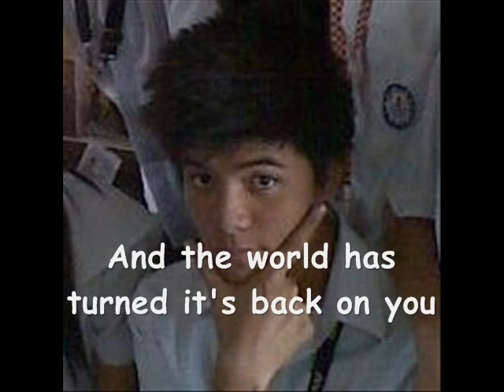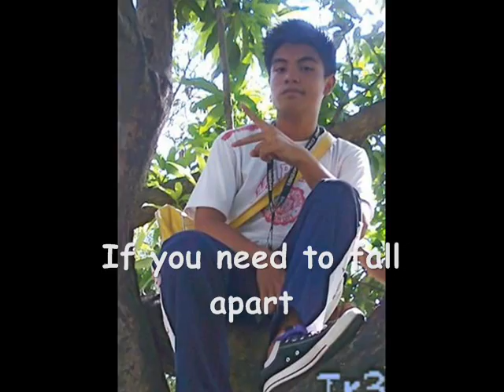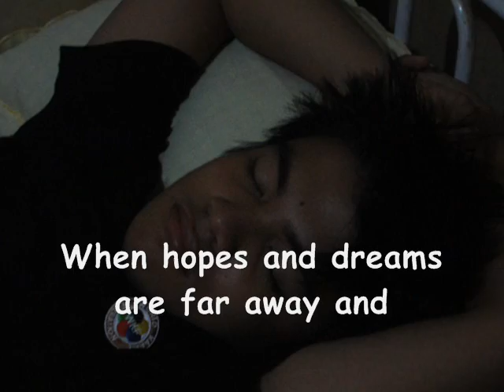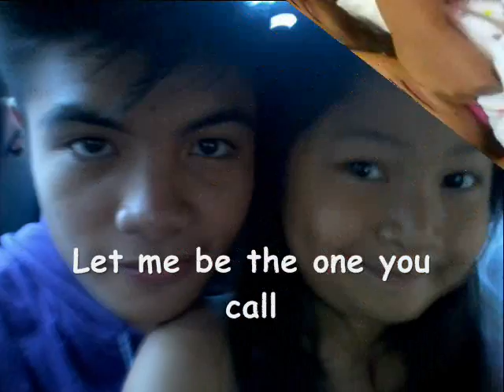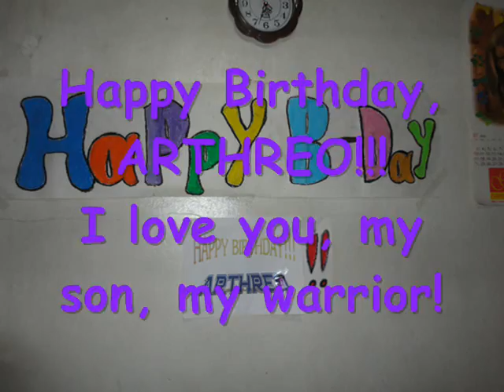Crash & Burn by AL DEAN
"Crash and Burn" is a song by Australian pop group Savage Garden from their second album Affirmation, released as the album's third single in March 20, 2000. It hit number one in several countries including Finland and Norway, and it reached the top five in Australia, New Zealand, Canada, Sweden and France among others. In the UK, the song reached #14, while in the US the song peaked at number 24. The video is shot in a partially fantastical theme, featuring scenes of troubled young adults interspersed with scenes of the group singing in a warehouse. At the end of the video, Hayes uses Auslan to sing the last lyrics of the song.

This song that I just learned singing not for long, is somehow a great song with a great message of love & support. I'm singing this for my son who is celebrating his 16th Birthday today, August 22, 2011.  Treo, try to dig-up the message of this song my beloved son. I will always be here for you my son, no matter what. I love you & I always will!